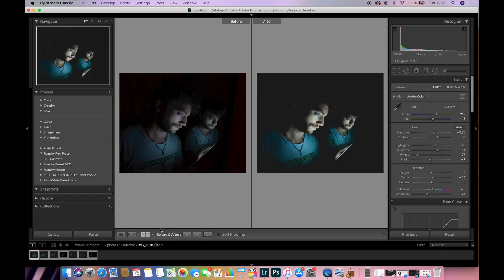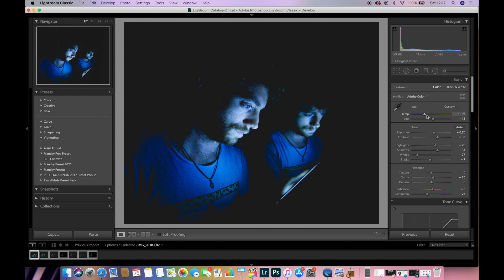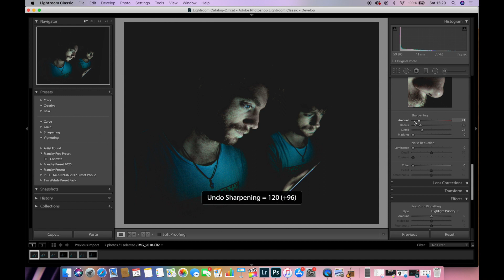IDÉE DE PHOTO EN INTÉRIEUR / CONFINEMENT CREATIF #12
Nouvelle vidéo en confinement, avec la photo qui va avec!
Le téléphone de nuit avec 1001 notificatiONS! 🍊

Dites moi vos impressions dans les commentaires, des bisous!

🎶 MES MUSICS 🎶
Passe par ce lien pour supporter la chaine et profiter d'un mois gratuit.

Tu peux télécharger et utiliser mes preset sur Lightroom sur Sellfy.
Sellfy ► BIENTÔT

👀  MON INCROYABLE BLOG. 👀

📹  MON MATÉRIEL VIDÉO & PHOTO. 📹
CAMERA:
Canon 60D

LENS:
Objectif Grand Large Tokina 11-20mm F2.8
Objectif Canon 50mm F1.8

MICRO:
Rode VideoMicroPro

LIGHT:
Aputure MC

MON SAC A DOS:
Peak Design Everyday Bacpack 20L
Lowepro ProTactic 450 W II

ACCESSOIRES:
Capture Peak Design (Attache camera)